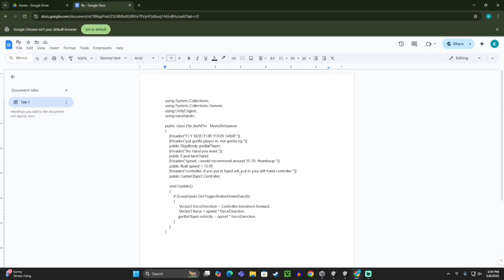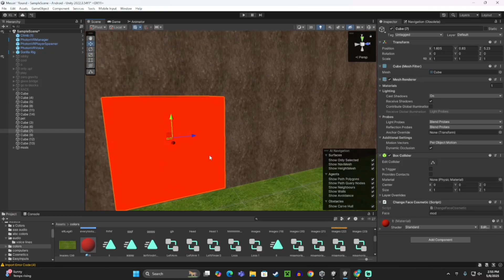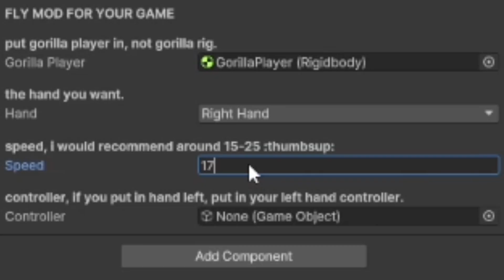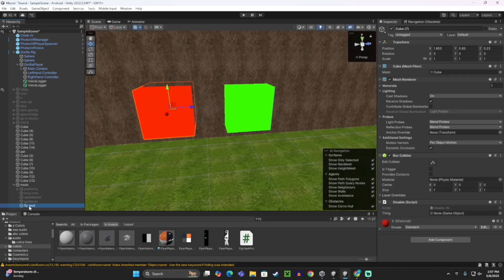How to add Fly Mod to your gorilla tag fan game!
Script here